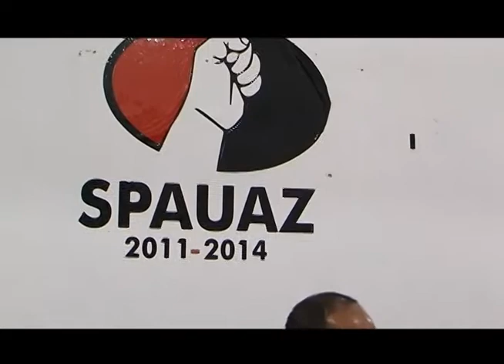Paran labores docentes de la UAZ; temen ser despedidos